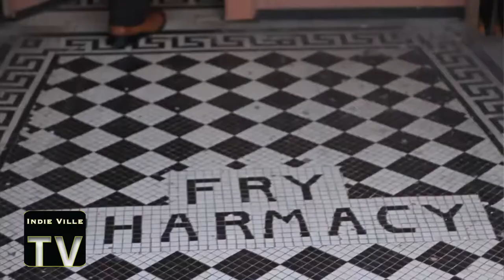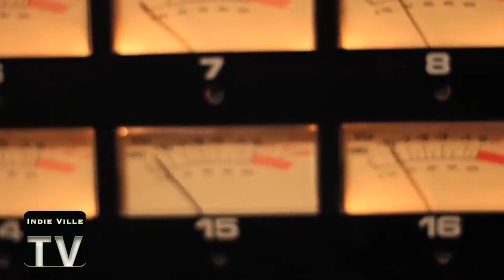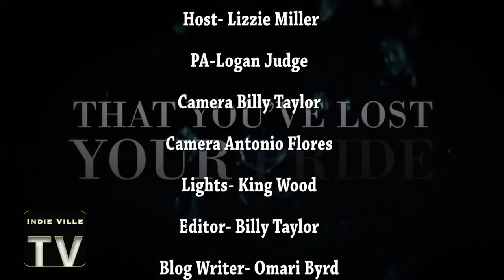Indie Ville TV guest Matt Butcher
Indie Ville TV showcases some of the best in local and regional independent music artists in the way of music videos, on set interviews, and on location event and concert coverage! Join Tabitha Marsden and Lizzie Miller as they bring it all to the comfort of your TV, computer, tablet, and smart phone on Indieville TV...